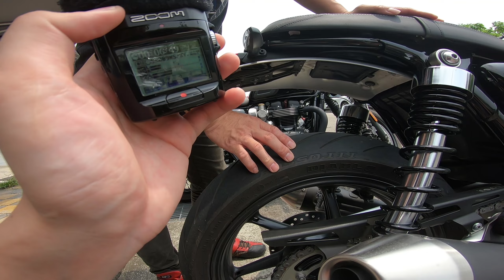中台灣凱旋重車 | 嘉峰經理SPEED TWIN近期心得 | 嘉峰哥是SPEED準車主喔!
中台灣凱旋重車
嘉峰經理SPEED TWIN近期心得
嘉峰哥是SPEED準車主喔!